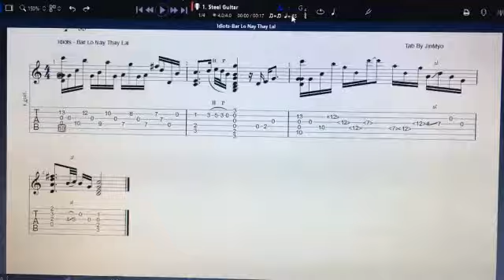idiots - ဘာလိုနေသးလဲ (Guitar Intro)+Tab note